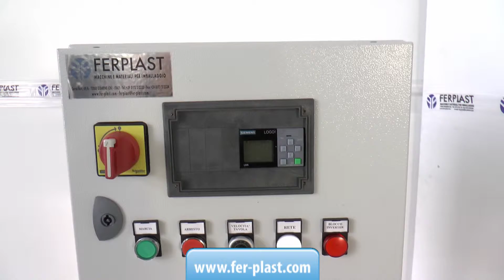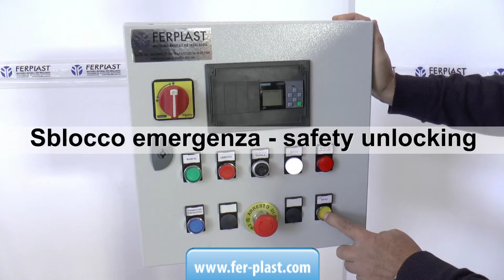Piattaforma rotante con incavo per pallettizzazione - Ferplast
Piattaforma rotante con incavo, per pallettizzazione e avvolgimento manuale.

CONTATTI:
Ferplast snc
Corso Asti 49/A Guarene, CN Italy